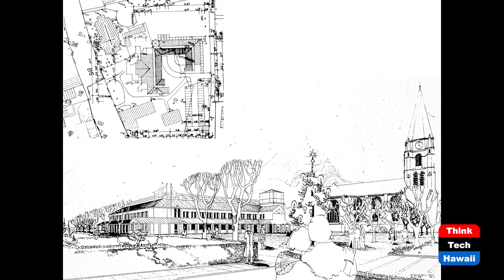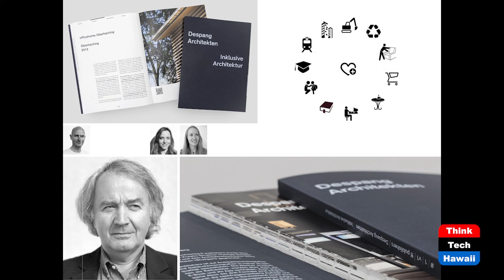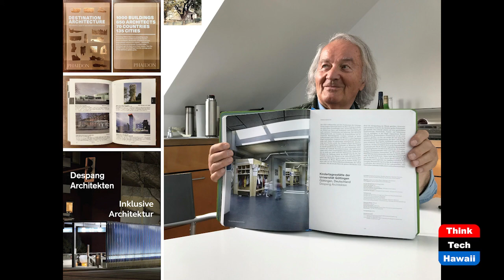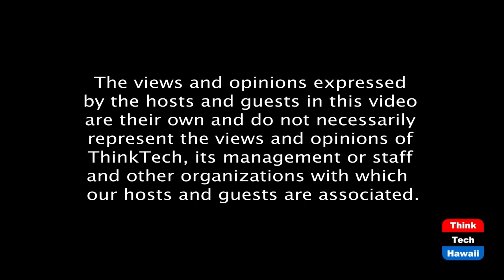human[e] architect: Günther Despang (Humane Architecture)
the most human[e] architect turning 80.  The host for this show is Martin Despang.

The host for this episode is Martin Despang.

Who creates human[e] architecture ? : the topic of the show! For host Martin Despang it is his father Günther Despang who turns 80 years young and the show renders how he became the embodiment of humanity in the built environment.

Underwriters:
Michael Sklarz
Catherine L. Cooke and the Cooke Foundation
Hawaii Energy
Hawaii Energy Policy Forum
Hawaiian Electric
Galen Ho of Immersive Worlds
Kamehameha Schools
Miner Foundation